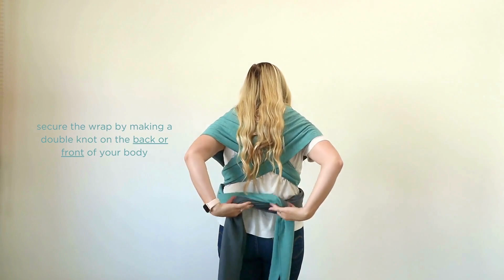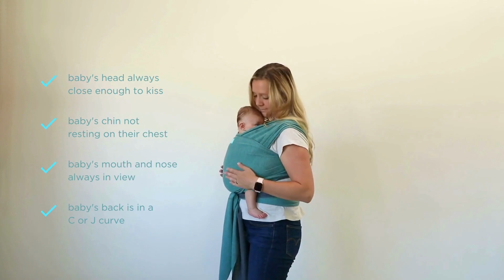How to Wrap with Moby - Reversible Wrap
We know that baby wraps can be challenging at first, but once you get it the first time, the next time will always be easy! Come learn with us on how to wrap our Moby Wrap!